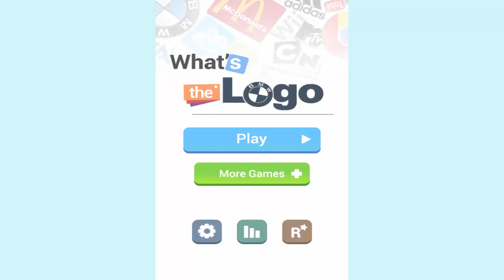What's the Logo Level 10 - All Answers - Walkthrough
What’s the Logo is a free Logo Quiz game full of fun that consists on guessing the names of hundreds of logos from different companies.
We can see various company logos every day and everywhere.On TV, walking along the street, in magazines ... simply everywhere!ow many of brand logos can you guess?

More than 1 000 logos are available for you to guess in over 20 exciting levels.

FEATURES:
1. More than 1 000 logos and a small size of the application!
2. 20 exciting levels!
3. Helpful clues!
4. New hints are granted for correct logo quiz answers.
5. Detailed statistics.
6. Learn more about bran.ds after correctly guessing!

Compare your answers with your friends! Challenge them to see who knows more logos!

What’s the Logo? is the ultimate pop culture logo and icon quiz!